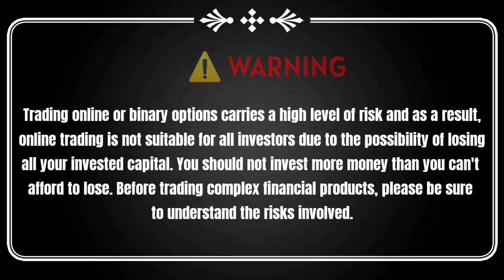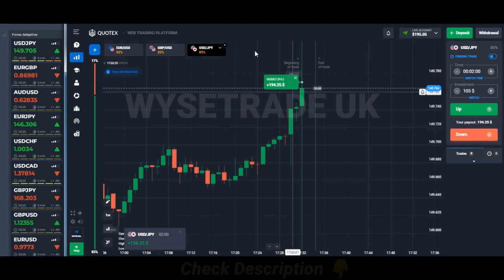Never Lose - using vfxAlert pro - Best vfxAlert pro 2023